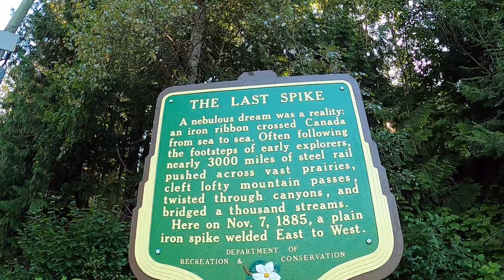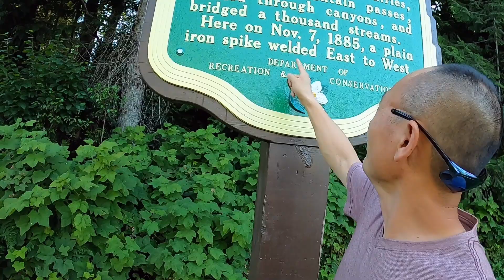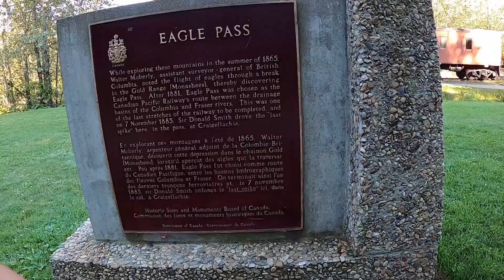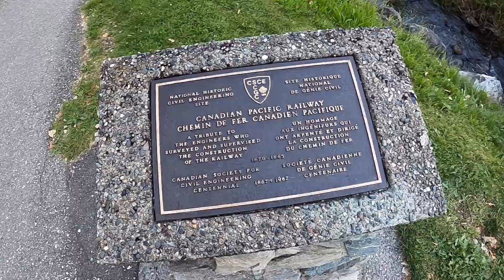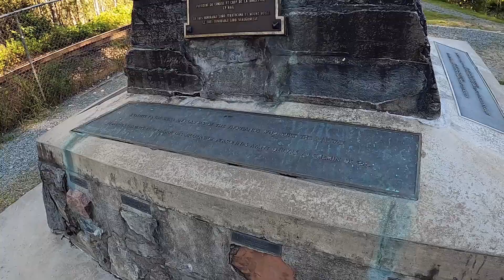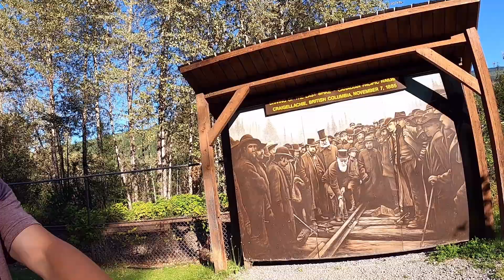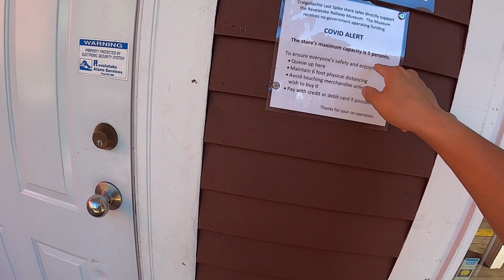北美华人之殇 加拿大太平洋铁路 | 刚哥带你看最后一根铁道钉 Last Spike